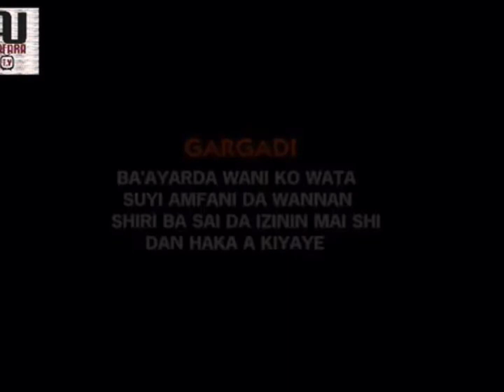Maryam Productions Zaria (2000s Nigeria)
Taken from Dan Auta Makaho